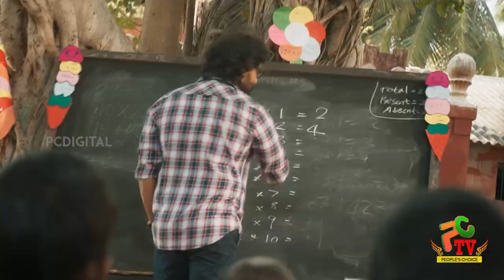Cobra Teaser Decoding| Breakdown | Chiyaan Vikram | AR Rahman | Srinidhi Shetty